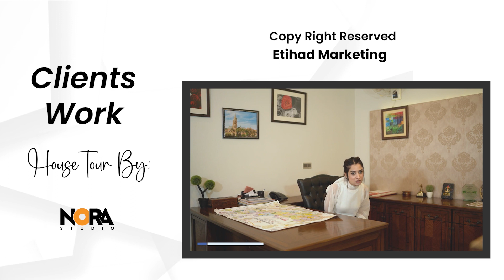DHA Multan | Portfolio | Client Work | Real Estate